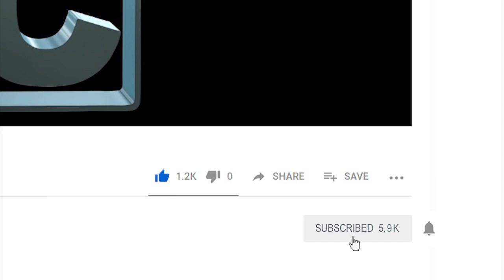Klingon K't'inga Battle Cruiser 1/350 Polar Lights COMPLETED BUILD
This is the completed build of the Polar Lights 1/350 Klingon K't'inga Battle Cruiser model.